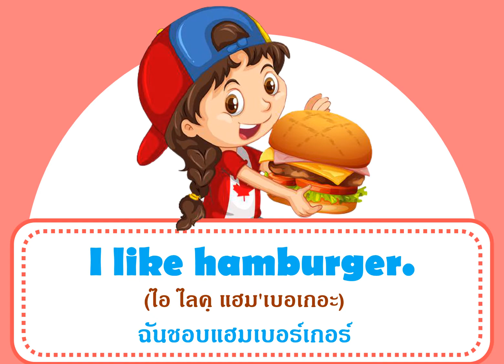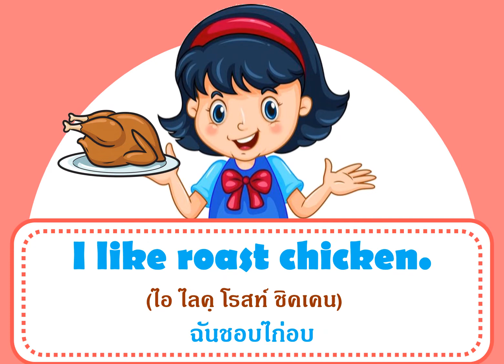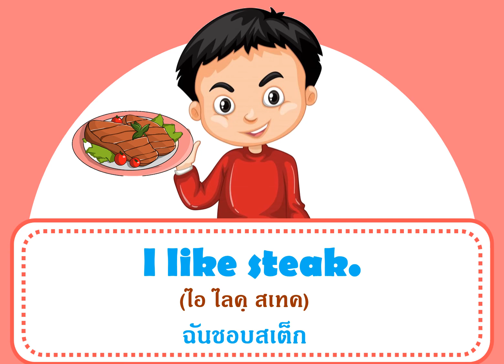What food do you like? คุณชอบอาหารอะไร?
ในคลิปนี้ เรามาอ่านคำศัพท์ ประโยคภาษาอังกฤษเกี่ยวกับอาหารที่ชอบ กันนะคะ มาดูว่าคำศัพท์ที่ได้เลือกมานั้น เพื่อนๆอ่านคำไหนได้บ้าง มาอ่านพร้อมกันนะคะเพื่อนๆไปดูกันค่ะ

ฝากติดตามด้วยนะคะ จีไอเอ็นจีGING ขอบคุณค่ะ 🙏